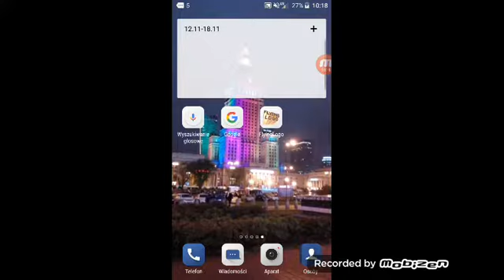CLASH ROALE INTRO